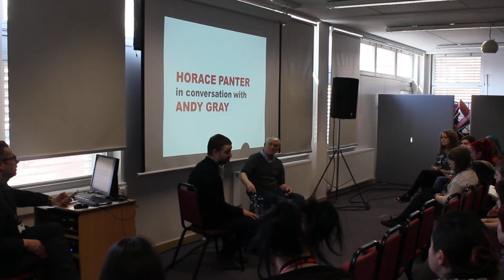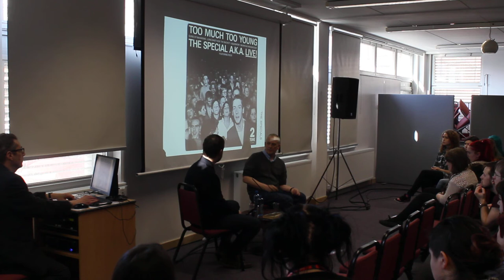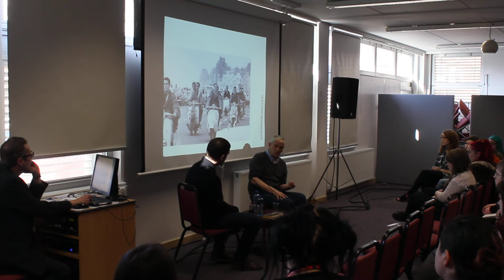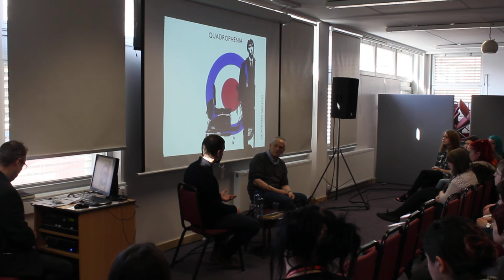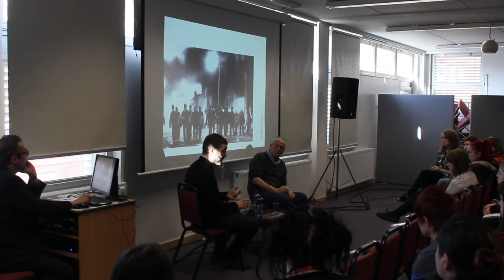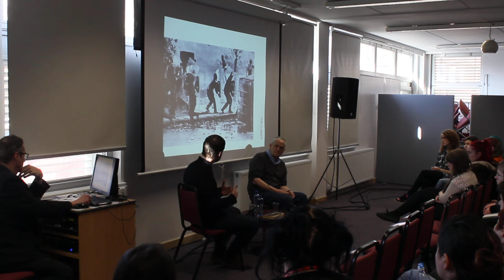HORACE PANTER in conversation with ANDY GRAY Pt 1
HORACE PANTER in conversation with ANDY GRAY
Pt 1 Art School, Mod / Rude Boy culture & political climate